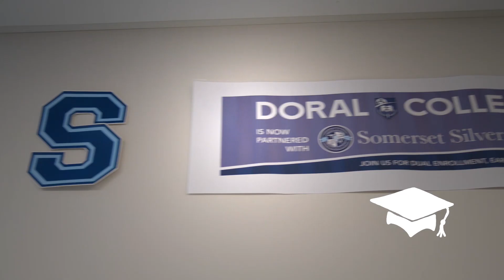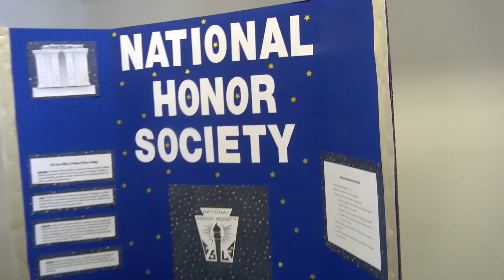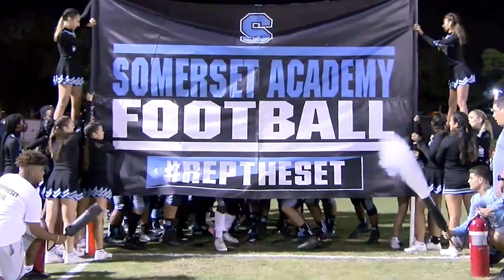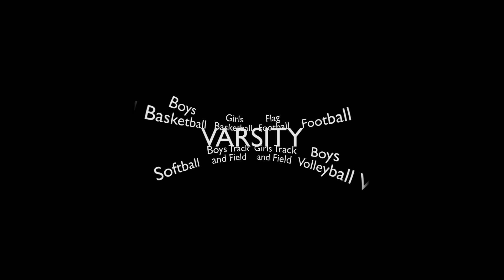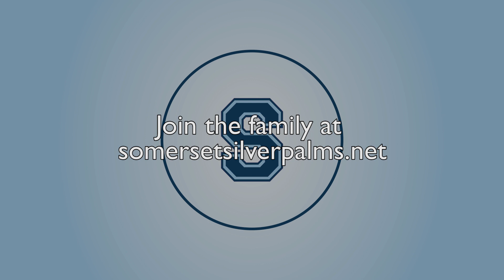2019-2020 CAC - 13 - Welcome to SACH - 0524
This short video is  what Somerset Academy Charter High has to offer on a daily basis.

Become part of the Stallion family!

Apply at somersetsilverpalms.net.